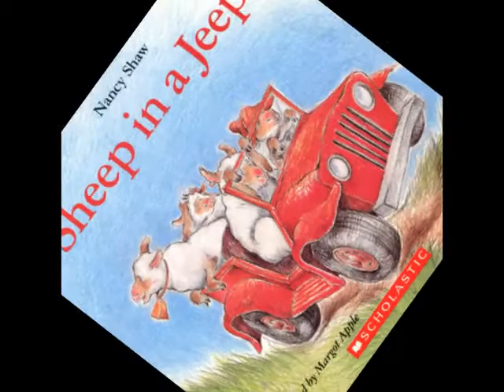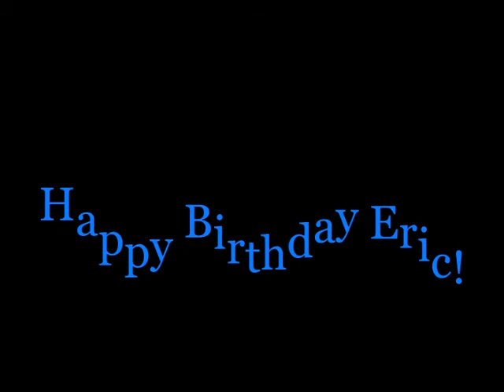Sheep in a Jeep Read by Grandpa Tom